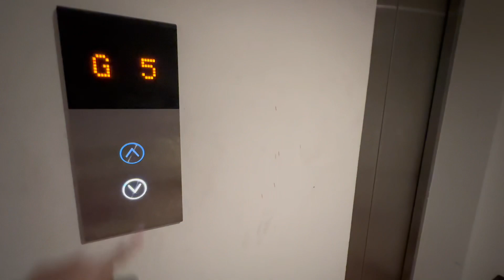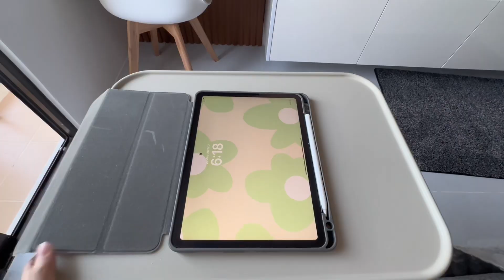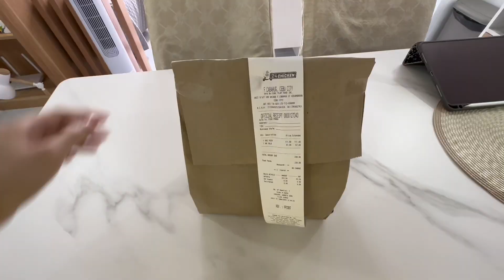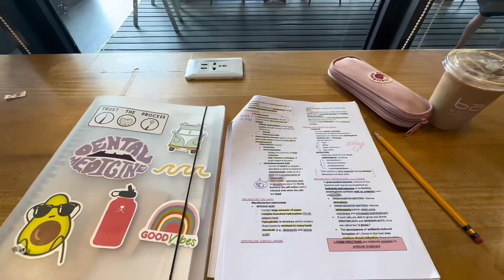living alone as a college student 💐 CDU dent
This is a Midterm Vlog Project for our Philippine Pop Culture (GE Elect).